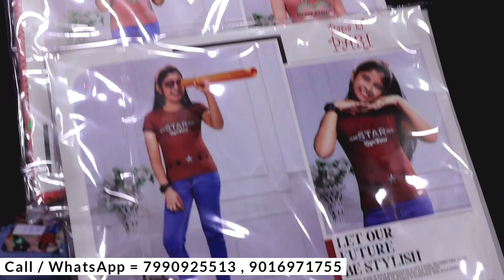kids party wear dresses for girls || ahmedabad kids wear wholesale market || children wear ahmedabad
Outlet Details 👇

Name = Arihant Creation

Address = Shop No.4, Vijay Laxmi House, Panchkuva Darwaja, Main Road, Ahmedabad.

Topic Cover :-

ahmedabad kids wear
children clothes wholesale market
cheapest market
ahmedabad wholesale market
girls wear wholesale
children wear ahmedabad
kids party wear dresses for girls
girls wear short dress
ahmedabad kids wear wholesale
girls wear clothes

धन्यवाद।